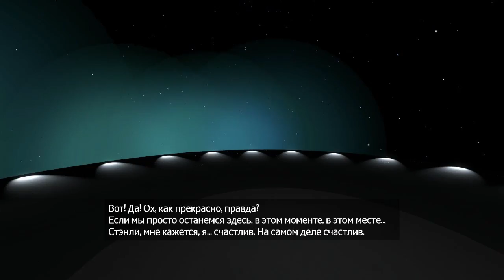Непонятная непонятность в степени непонятно в The Stanley Parable - Серия 4 [Концовка с майном о_О]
Очень уникальная игра, которая имеет достаточно немало интересных концовок. В общем, смотрим =)
Вы всегда можете подсобить мне монеткой на WebMoney! Мои кошельки:
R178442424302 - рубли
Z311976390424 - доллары